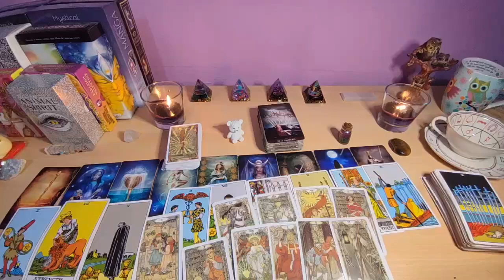TAURUS🔥 I HAVE NO WORDS ~ YOUR READING LEFT ME SHOOK TO MY VERY CORE😰😶‍🌫️ TAURUS JUNE 2024 TAROT